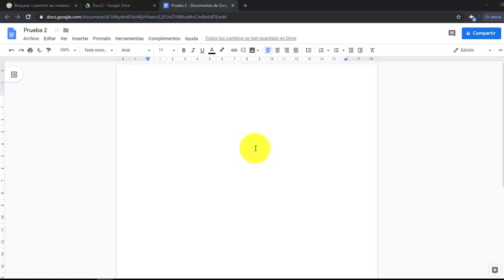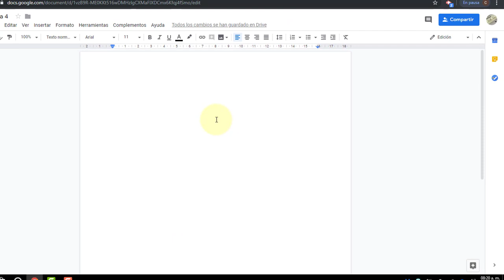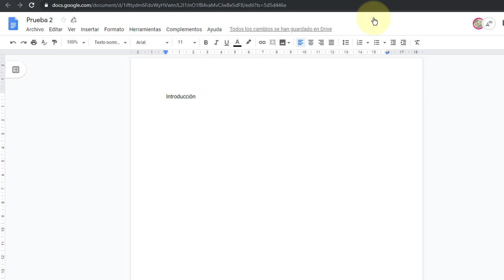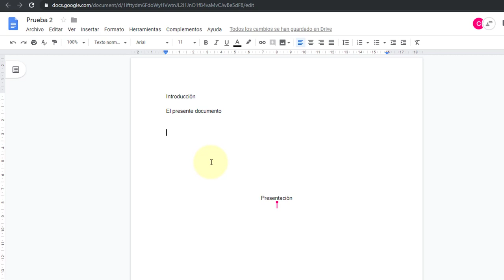Como Compartir un Documento Google Docs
Te muestro como compartir un documento en Google Docs paso a paso, como deben accesar los usuarios a quienes se comparte.